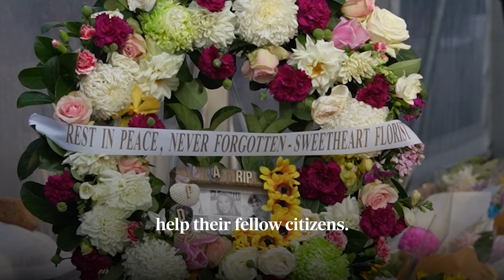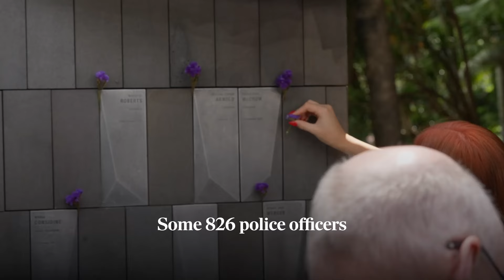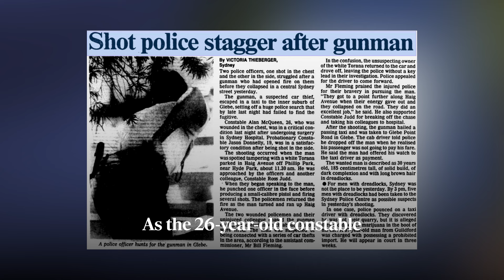National Police Remembrance Day 2024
Today, we honour the courage and sacrifice of our fallen police officers.

They put themselves in harm’s way to protect our communities.

On National Police Remembrance Day, we pay tribute to their service and their families.